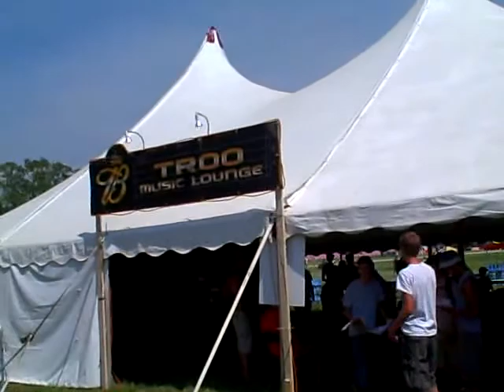Centeroo Walk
Walk in Centeroo and a look at the Budweiser troo Music Lounge